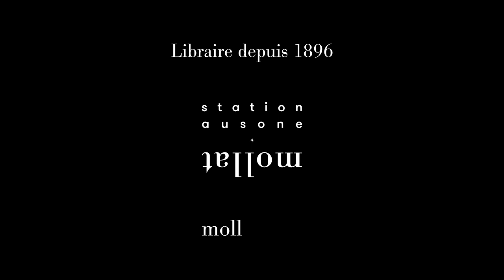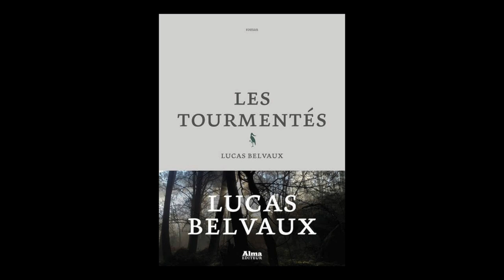Lucas Belvaux - Les tourmentés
Lucas Belvaux vous présente son ouvrage "Les tourmentés" aux éditions Alma. Rentrée littéraire automne 2022.